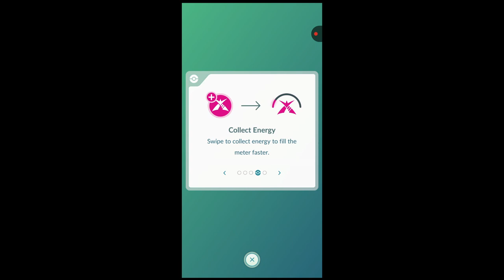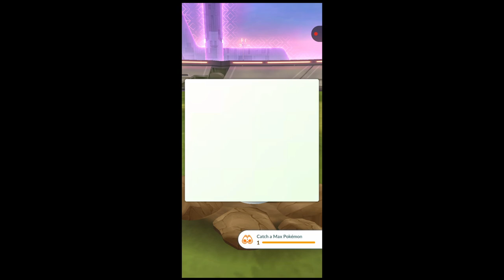What Max Battles look like in pokemon go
Hey Everyone

What Max Battles look in pokemon go